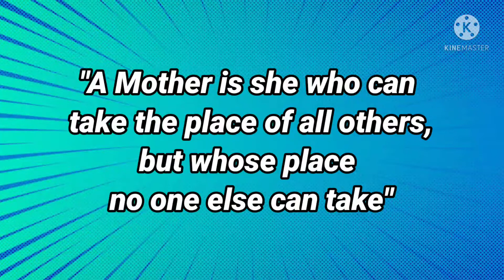Birthday Surprise kay Mama akala niya scam🤣/ Family is Love/ Nagluto ng handa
Happy Birthday ma, love na love ka namin❤️